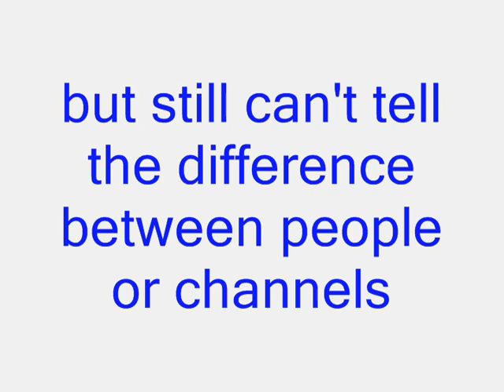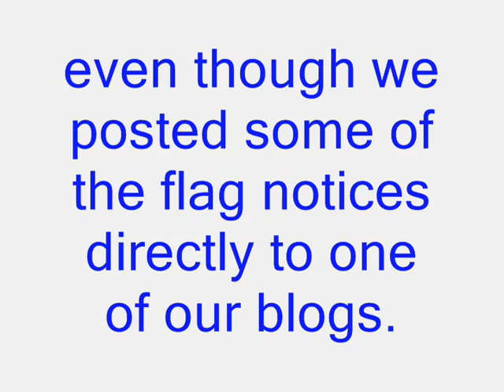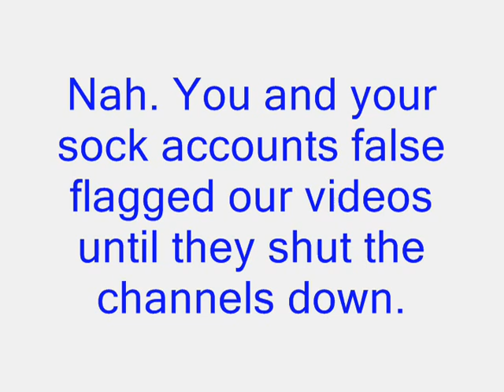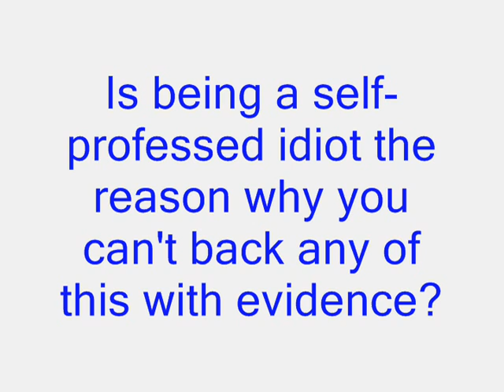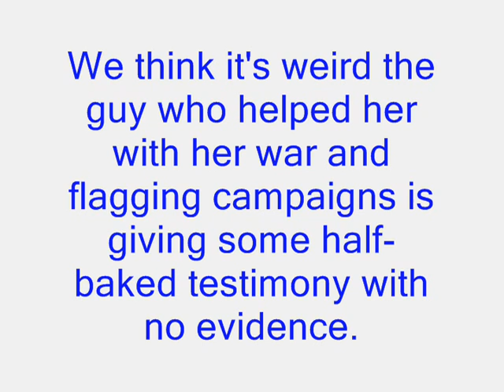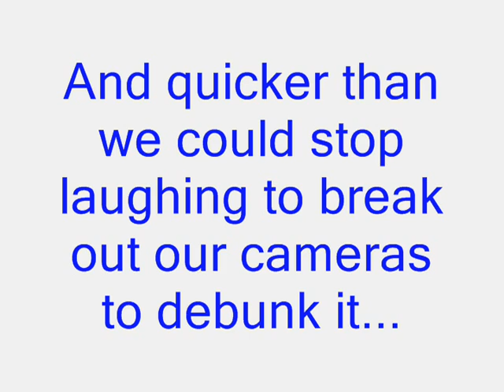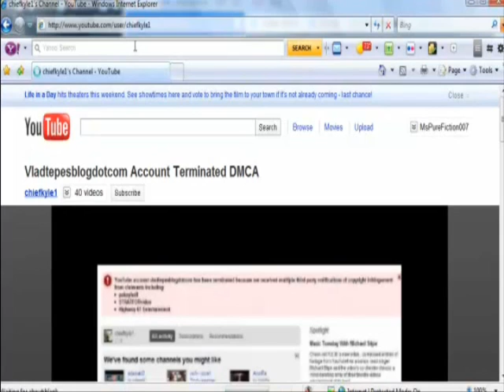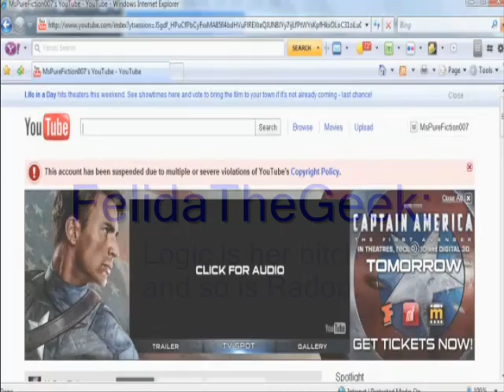More solid evidence?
You beat us to it so we used it. Thanks for the footage, MPF.